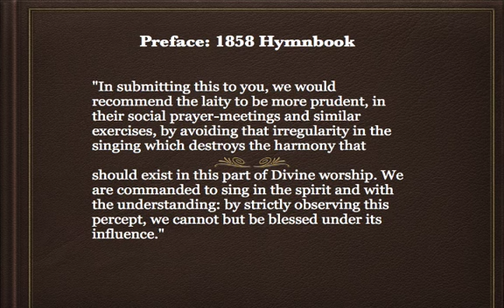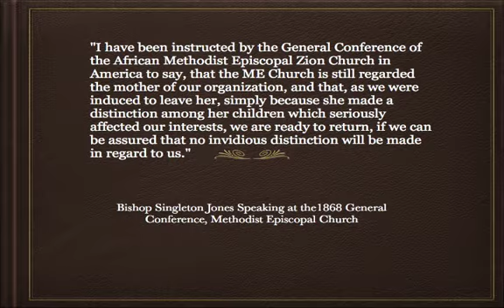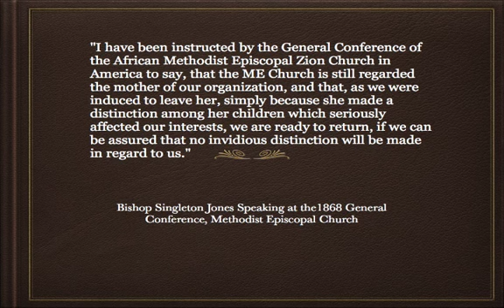Did You Know?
James Varick, Founder and First Bishop of the AME Zion Church